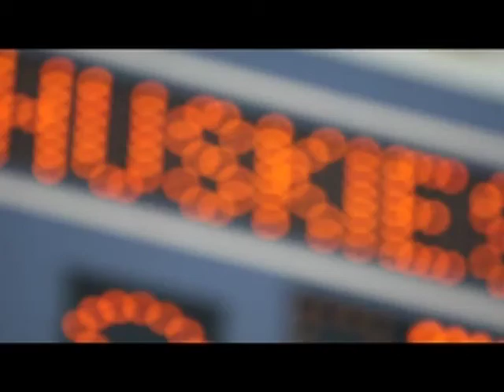2012 Husky Football Season Ticket Promo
The teaser promo for the new season of Husky Football at CenturyLink (presented in Alaska Airlines Arena - start date January 5)